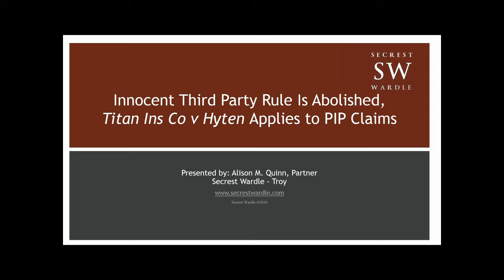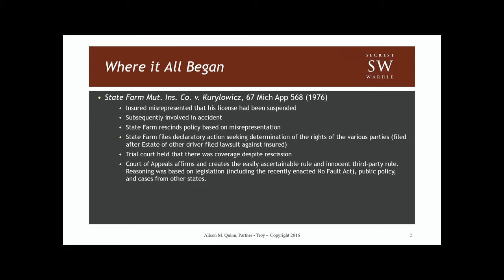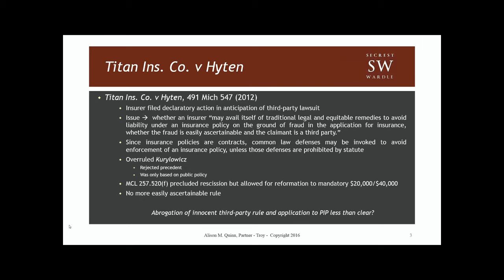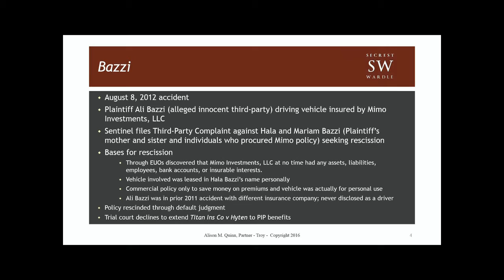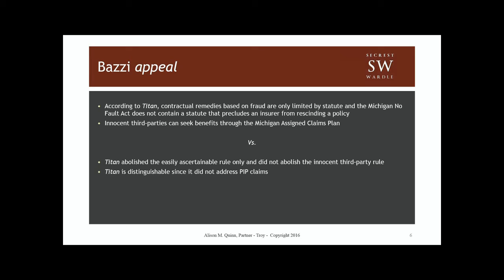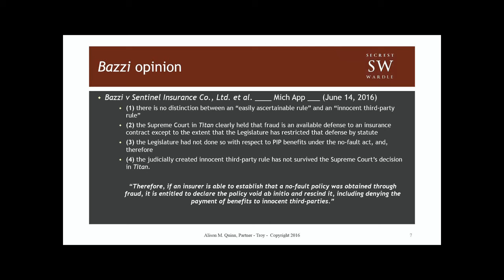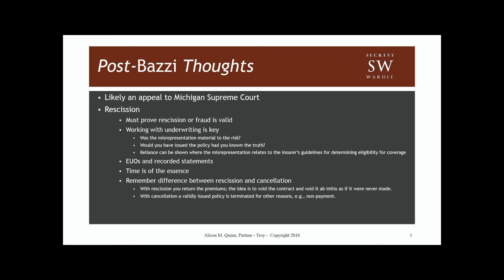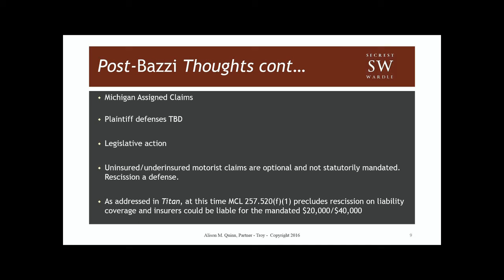Innocent Third Party Rule Is Abolished, Titan Ins Co v Hyten Applies to PIP Claims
Presented by:
Alison M. Quinn, Partner - Troy

Secrest Wardle is a law firm specializing in defense litigation and counsel for insurance, municipal, and commercial clients headquartered in Troy, Michigan, with additional offices in Grand Rapids and Lansing. email  or call .